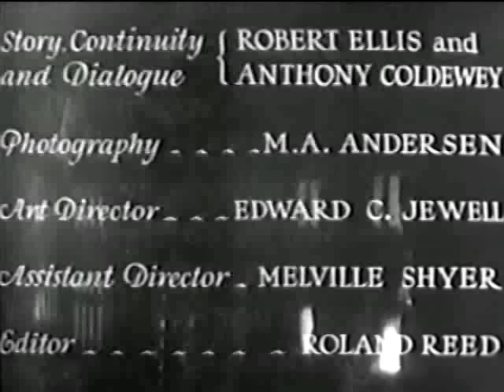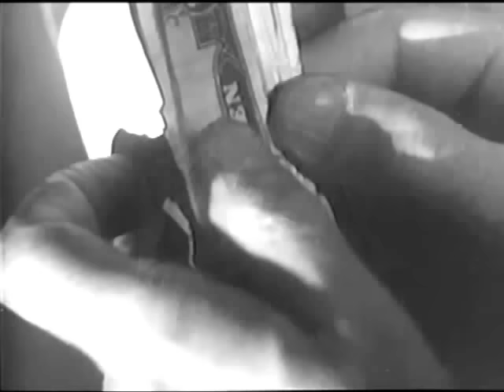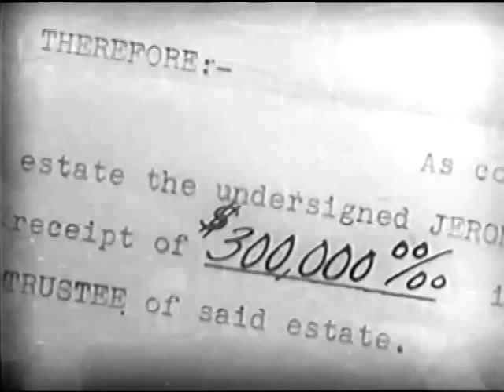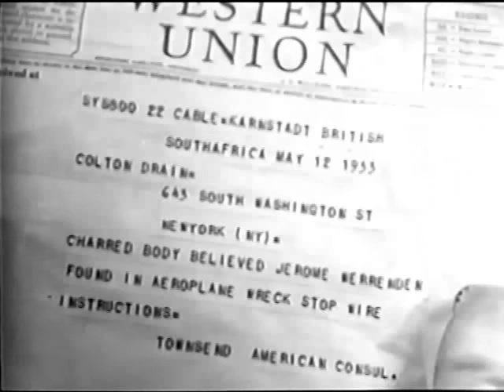Twin Husbands (1933) PRE-CODE HOLLYWOOD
Stars: Shirley Grey, John Miljan, Monroe Owsley

 To obtain valuable bonds, a woman forces a criminal to pose as her spouse.